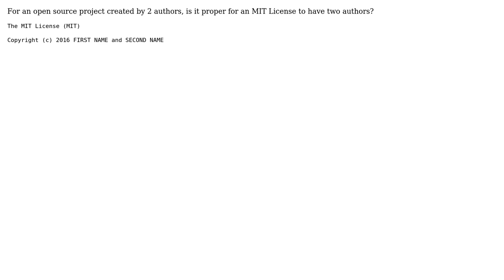Software Engineering: MIT License - Dual Authors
With thanks & praise to God, and with thanks to the many people who have made this project possible! | Content (except music & images) licensed under CC BY-SA | Music | Images & others | With thanks to user Lightness Races in Orbit user Dustin and the Stack Exchange Network Trademarks are property of their respective owners. You are responsible for your own actions.